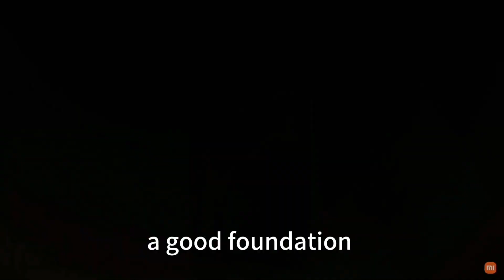Key Success Factors Behind Xiaomi's Foray into Smart Electric Cars Part 1 KellyOnTech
00:00 Three models of Xiaomi car
00:36 Xiaomi Auto has created a sales myth of electric cars
02:08 The first key success factor - Strong financial strength